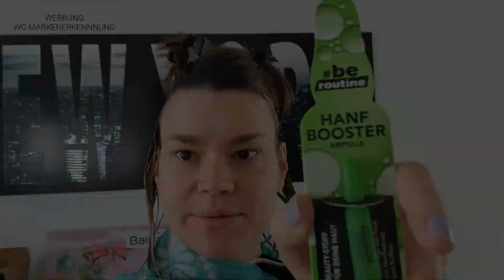VlogXMas Tag 5 | 5. Dezember | Haare färben | Kalender öffnen | My Daily Life 🖤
VlogXMas Tag 5